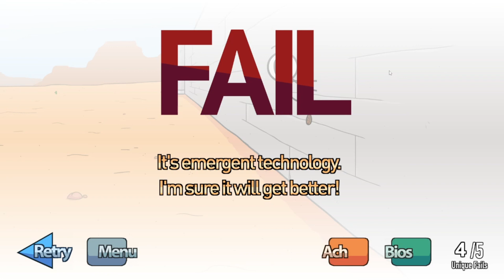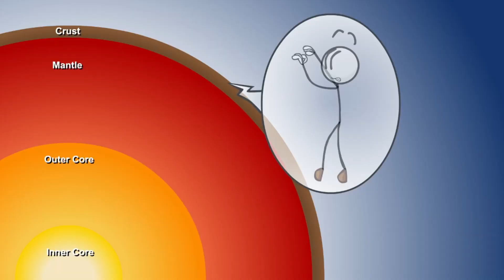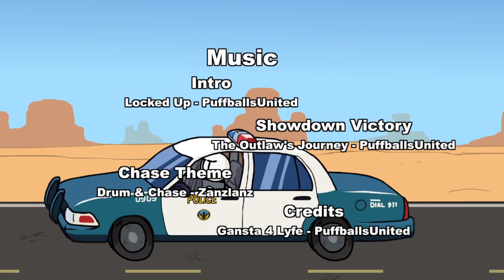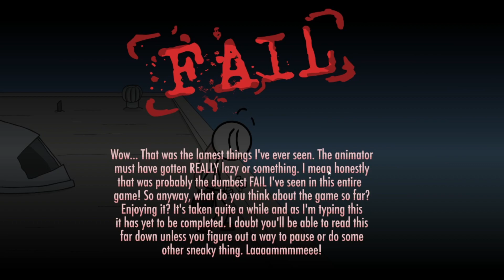The Funniest Game Fails (TheHenryStickminCollection PT.1)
Just a Game about a stickman and wild adventures
with some really funny and crazy Fails come check'em out!